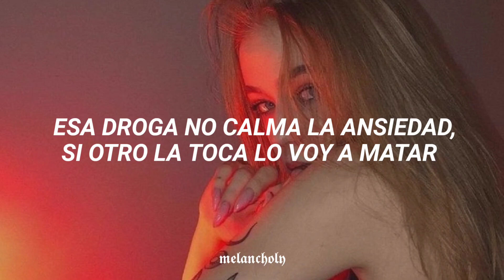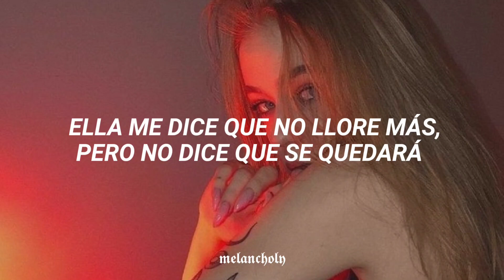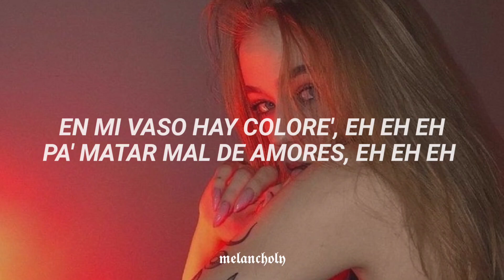No me llores remix - Duki, Leby | LETRA / Ella me dice no llores... 💔